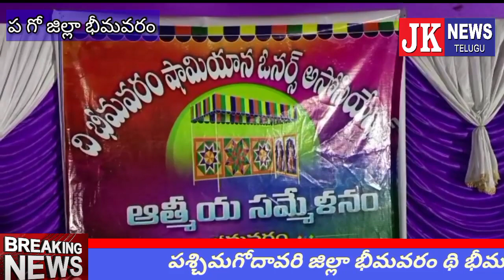భీమవరం థిభీమవరం షామియానా ఓనర్స్ అసోసియేషన్ ఆధ్వర్యంలో ఆత్మీయ సమ్మేళనం కార్యక్రమం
bhimavaram jknewstelugu special పశ్చిమగోదావరి జిల్లా భీమవరం థి భీమవరం షామియానా ఓనర్స్ అసోసియేషన్ ఆధ్వ ర్యంలో ఆత్మీయ సమ్మేళనం కార్యక్రమం భీమవరం ఆశ్రమం తోటలో ఎంతో ఘనంగా నిర్వహిం చారు. ఇందులో ప్రత్యేకించి రిటైర్మెంట్ పూర్వ షామియానా ఓనర్ని సమీకరించి వారికి గౌరవ సత్కారం అందించి వారి అమూల్య సలహాలను స్వీకరించారు. ఈ సందర్భంగా కార్యక్రమ నిర్వా హకులు మాట్లాడుతూ ఎన్నో దశాబ్దాలుగా షామి యానా సప్లయర్స్ కస్టమర్ల ప్రేమ అభిమానాలు) పొంది అన్ని వ్యాపారాలకు కెల్లా షామియానా: సప్లయర్స్కు గొప్ప స్థానం అందించే వారిని మనిషి పుట్టుక వద్ద నుండి కాటికి పోయేవరకు షామియానా అవసరమని అప్పటి ఆదరాభిమా నాలు గొప్పగా ఉండేవన్నారు. ప్రస్తుత పరిసి తుల్లో డిజిటల్ టెక్నాలజీ అభివృద్ధి చెందడంతో అనేక మార్పులు చేర్పులు వచ్చేనని అని దానికి. అనుగుణంగానే షామియానా దారులు టెక్నాలజీ తో చెందిన సరుకులు పెట్టుబడి పెట్టుకోలేని పరి స్థితిలో ఉన్నారని చాలా షామియన షాపులు మూతపడ్డాయన్నారు. మన షామియన అసోసి యేషన్ రానున్న కాలంలో బలోపేతం చేసి రాష్ట్ర ప్రభుత్వం ద్వారా ఆర్ధిక సహాయం లోన్స్ ద్వారా సాధించేందుకు కృషి చేస్తామన్నారు. ప్రతి ఒక్కరు ఐకమత్యంతో అందరూ ఒక తాటిమీద నడిచి ఏక నిర్ణయాలు తీసుకుంటే మనం అనుకున్నది, సాధించలేని లేదన్నారు. ఎన్నో ఏళ్ల తర్వాత ది భీమవరం: షామియానా ఓనర్స్ అసోసియేషన్ అందరి సహాయ సహకారాలతో ఆత్మీయ సమ్మే కనం నిర్వహించుకోవడం చాలా ఆనందంగా ఉందన్నారు. సీనియర్ ఓనర్స్ సన్మాన గ్రహీతలు రానున్న కాలంలో అసోసియేషన్ భవనం కోసం స్థానిక ఎమ్మెల్యే గ్రంధి శ్రీనివాస్ ను ఆంధ్రప్రదేశ్ శాసనమండలి చైర్మన్ కొయ్యే మోషేన్ రాజుకు యూనియన్ తరఫున వినతిపత్రం అందజేస్తామ న్నారు. ఈ భవనానికి తన వంతు సహకారంగా శిరిడి సాయి షామియానా బొక్క శ్రీనివాస్ రూ.50 వేలు, భరత్ ఈవెంట్స్ గాదిరాజు రామరాజు రూ.50 వేలు ప్రకటించారు. కార్యక్రమంలో ది భీమవరం షామియానా ఓనర్స్ అసోసియేషన్ కార్యనిర్వాహకులు భీమవరం రూరల్ మండలాల షామియానా ఓనర్స్ అండ్ వర్కర్స్ పాల్గొన్నారు. jknewstelugu Bhimavaram Bhimavaram Bhimavaram Bhimavaram Bhimavaram